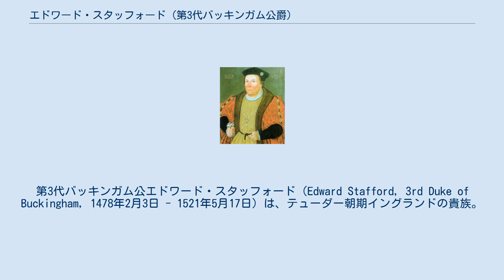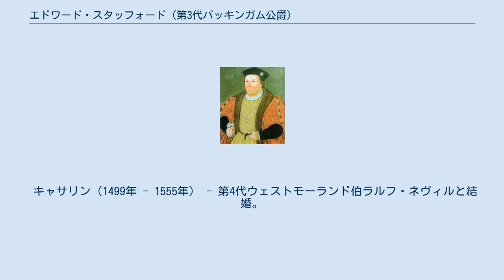エドワード・スタッフォード (第3代バッキンガム公爵)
第3代バッキンガム公エドワード・スタッフォード（Edward Stafford, 3rd Duke of Buckingham, 1478年2月3日 - 1521年5月17日）は、テューダー朝期イングランドの貴族。
父は第2代バッキンガム公ヘンリー・スタッフォード。
母キャサリン・ウッドヴィルがエリザベス・ウッドヴィルの妹であるため、イングランド王ヘンリー7世妃エリザベスは従姉に当たる。
 父はリチャード3世に反乱を起こして処刑、バッキンガム公爵位が廃位されたため、幼いエドワードは公爵位を継げなかった。
しかし1485年、リッチモンド伯ヘンリーがリチャード3世を討ち取ってテューダー朝を開くとエドワードをバッキンガム公に叙爵した（新設の公爵位という形）。
若年ながらヘンリー7世の様々な儀式を取り仕切り、1495年にガーター勲章を叙勲された。
ヘンリー7世の子のヘンリー8世にも恩恵を与えられ、1509年に王冠の戴冠役を務め、1514年には大司馬に任命された。
 ところが、1520年に反逆の容疑で逮捕された。
さしたる証拠もないまま裁判にかけられ、翌1521年に処刑された。
 バッキンガム公爵位は消滅、大司馬も王権に統合された。
子のヘンリーは1547年にスタッフォード男爵に叙爵されたが、公爵位を取り戻せなかった。
バッキンガム公爵位が復活するのはジェームズ1世が寵臣のジョージ・ヴィリアーズを叙爵した1623年である。
 1490年、第4代ノーサンバランド伯ヘンリー・パーシーの娘エレノアと結婚、4人の子を儲けた。
 メアリー（1494年 - ?） - 第5代アバガヴェニー男爵ジョージ・ネヴィルと結婚。
 エリザベス（1497年 - 1558年） - 第3代ノーフォーク公トマス・ハワードと結婚。
 キャサリン（1499年 - 1555年） - 第4代ウェストモーランド伯ラルフ・ネヴィルと結婚。
 ヘンリー（1501年 - 1563年） - スタッフォード男爵